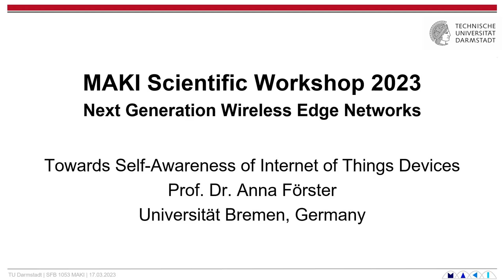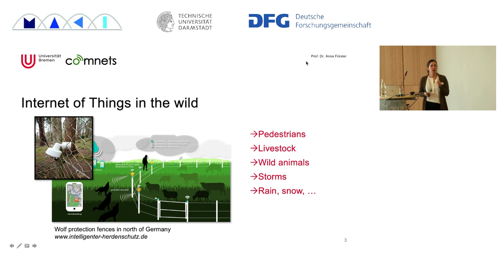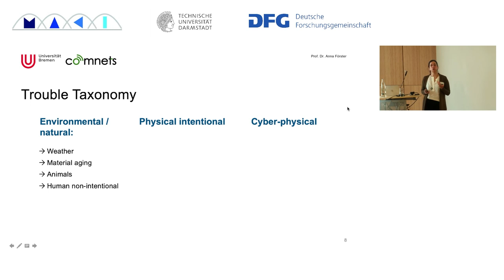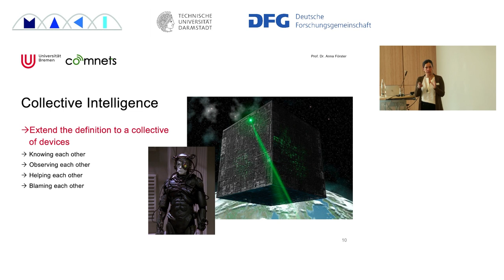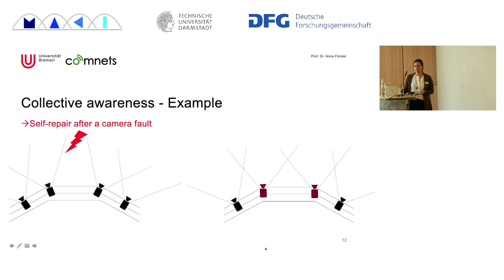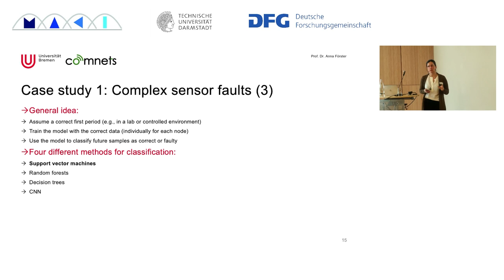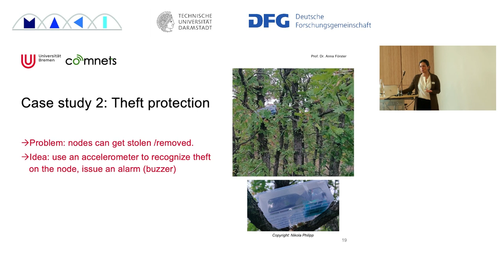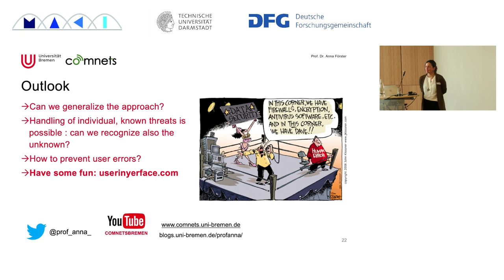SFB MAKI Workshop March 2023 - Prof. Dr. Anna Foerster